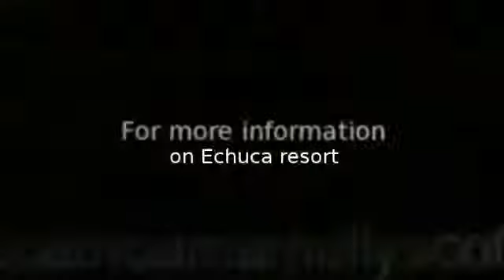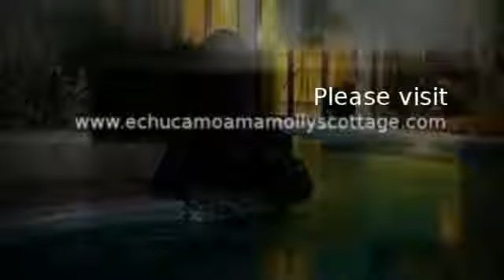Moama resort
Echuca Moama is approximately 215kms from Melbourne and 91kms north of
Bendigo located on the Murray River on the Victoria - New South Wales Border. The Moama side of the Murray River provides some excellent accommodation options, a small shopping enclave and the launch point for a number of houseboat hire businesses but it is the Echuca side of the river that now dwarfs its cross river neighbour in both size and attractions.

on Moama accommodation